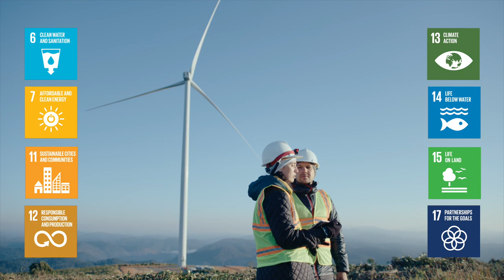SDG Digital Act 2 Curtain Raiser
Seventeen Goals. Seventeen digital solutions.
2.6 billion reasons to connect the world.

On 17 September 2023 SDG Digital explored how data and digital technologies can accelerate progress on the UN’s Global Goals.
The International Telecommunication Union (ITU), the United Nations Development Programme (UNDP) and partners from the United Nations system and beyond convened on 17 September 2023 for SDG Digital in New York.